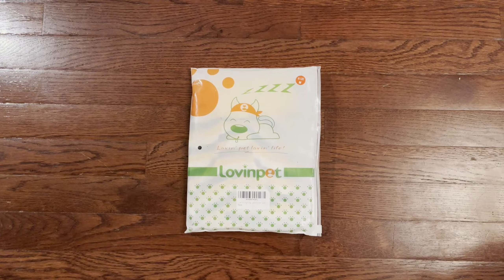子犬がお腹をこわすのはコレが原因⁉【オーストラリアンシェパード】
エルアのお腹の調子は相変わらず良くなったり、悪くなったり。いろいろ試してみています。

ティビ　2012年2月23日生 女のコ
Tibi          Born on February 23, 2012
エルア　2022年6月6日生 男のコ
Elua　　 Born on June 6, 2022
♥ティビのアジリティー（サブチャンネル）